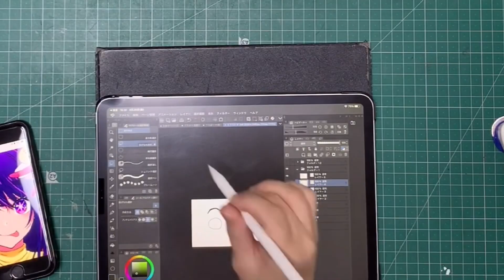【推しの子】星野アイのアイマスクを付けたら誰でもアイドルになれるんです！か？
コチラの動画もオススメです！